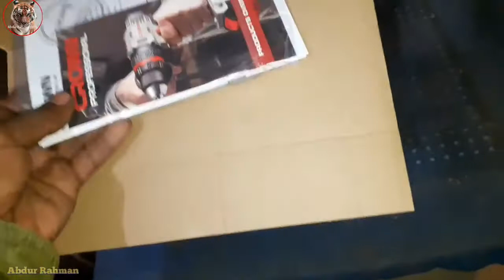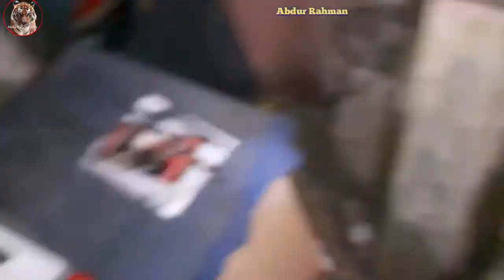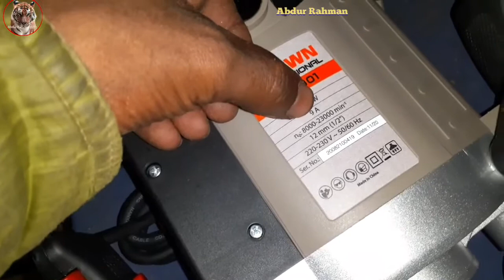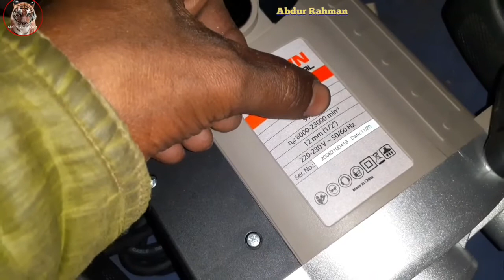2100 w crown router machine | endico router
2100 w crown router machine | endico router | endico router machine | router machine

new router machine
endico router
endico router machine
router machine price
crown router machine 2100 w
Crown router machine price
Crown router machine
crown machine
rotor mochine
router mochine
crown machine price
router bit
router mochine bit
endico router
endico router mochine
indigo router
router mochine for wood
crown router
Cnc router model
Cnc router 3d model
gas cutter machine